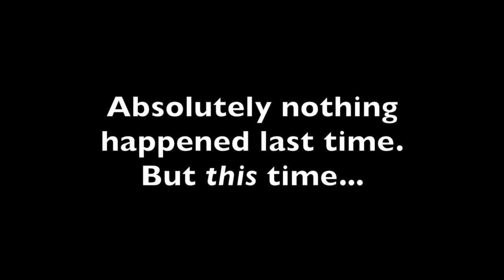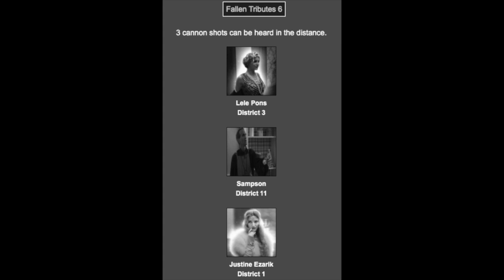The Escape the Night Hunger Games (Fifth Night and Sixth Day)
death has returned to the arena. remember, only one can live!